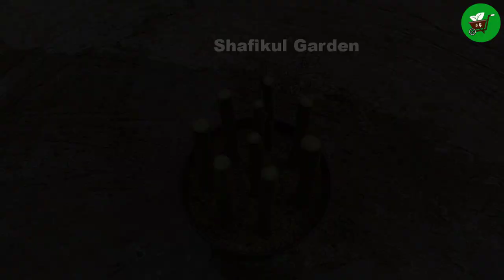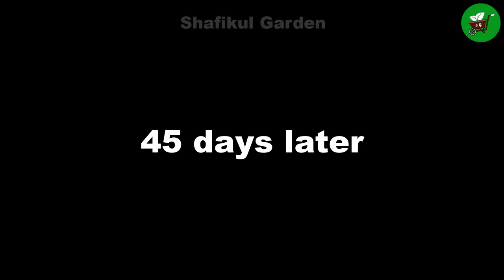How to propagate Confederate Rose/Hibiscus Mutabilis from cuttings easy method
Take mature Hibiscus Mutabilis branch and cut it like me. Plant Hibiscus Mutabilis branch cutting in the river sand in pot. Give water first day and keep it shady place for growing sprout. Give water once time in a week. After 45 days you will get roots. You can do it anytime.